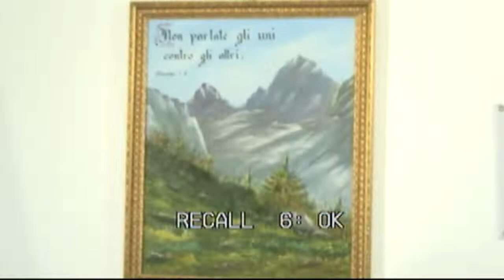Chiesa Cristiana Evangelica di Guidonia-Culto del 19 Ottobre 2022